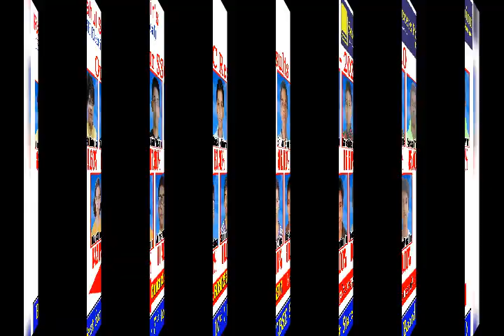Our SSC results 2020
a step towards success...